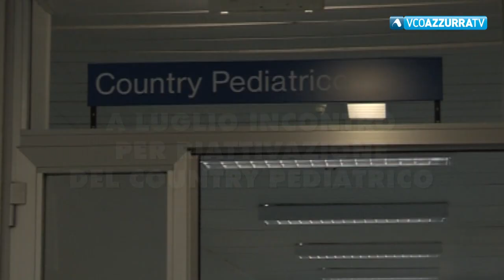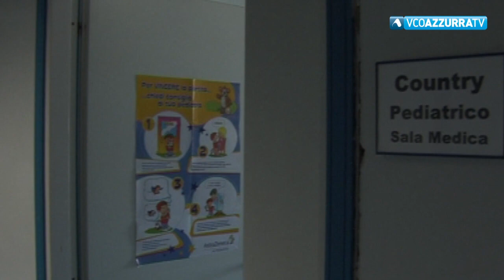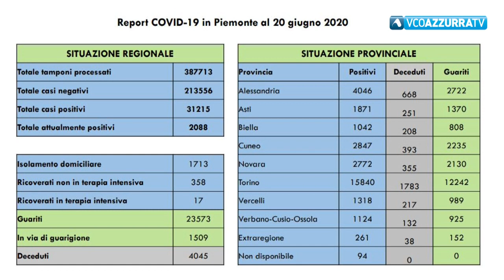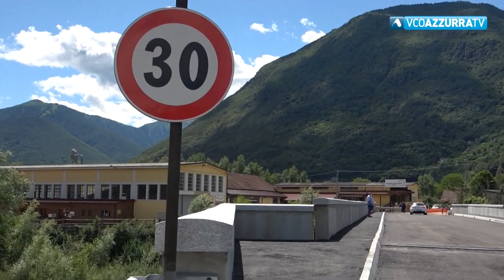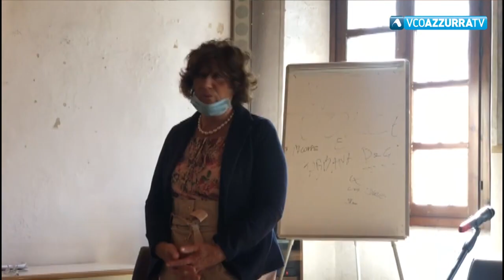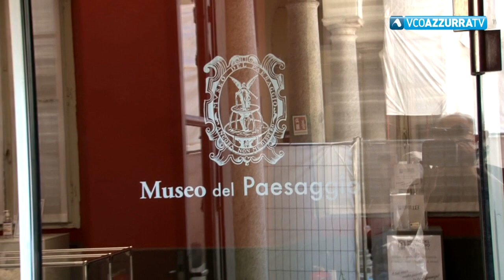VCOnotizie del 20 giugno 2020